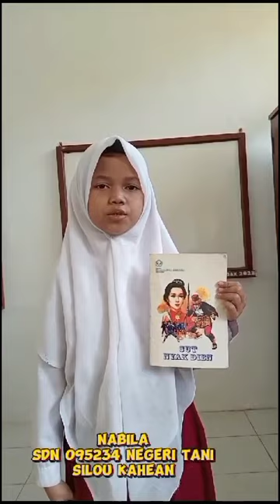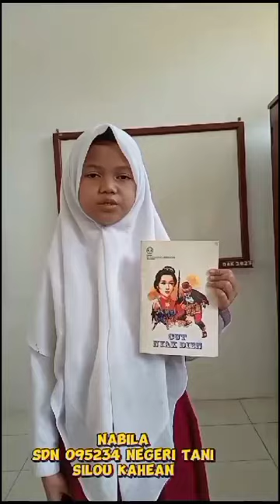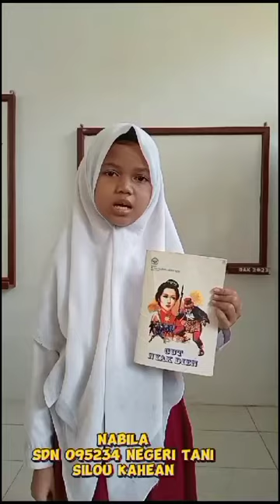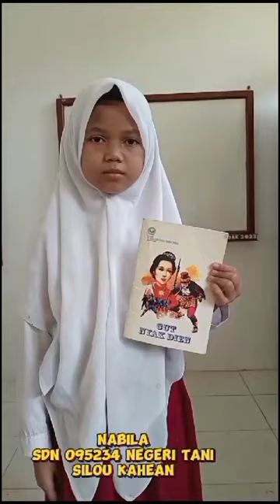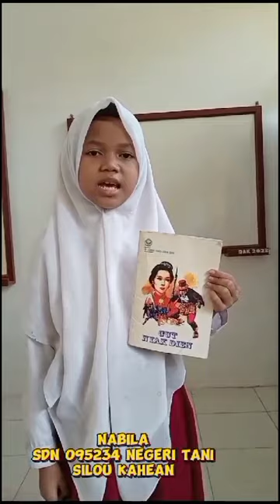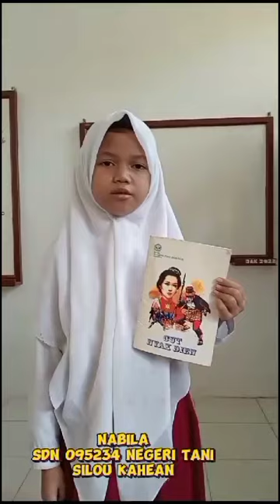𝐆𝐄𝐁𝐘𝐀𝐑 𝐋𝐈𝐓𝐄𝐑𝐀𝐒𝐈 𝐀𝐍𝐀𝐊 𝐁𝐀𝐍𝐆𝐒𝐀 𝑳𝒐𝒎𝒃𝒂 𝑩𝒆𝒓𝒄𝒆𝒓𝒊𝒕𝒂 atas Nama Nur Fara Haura Nabila